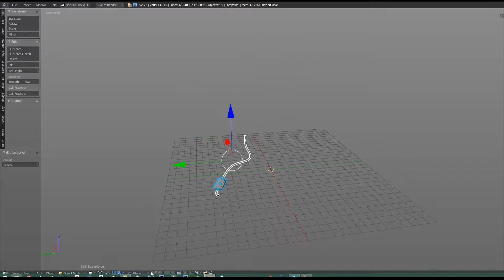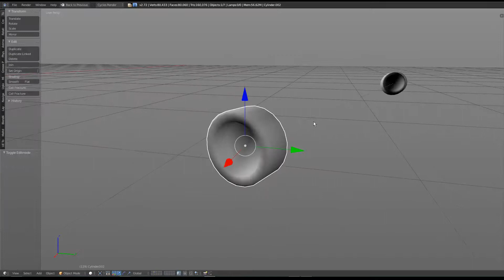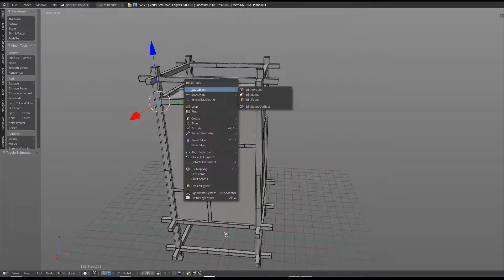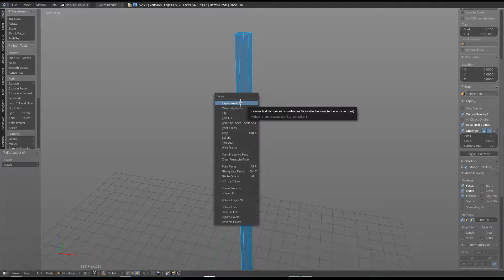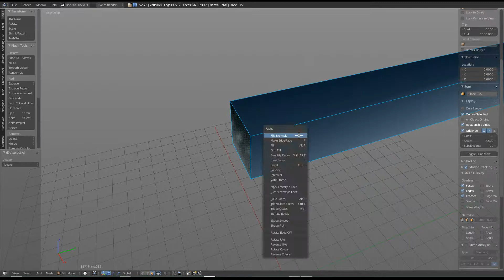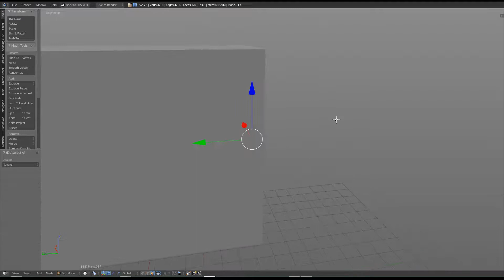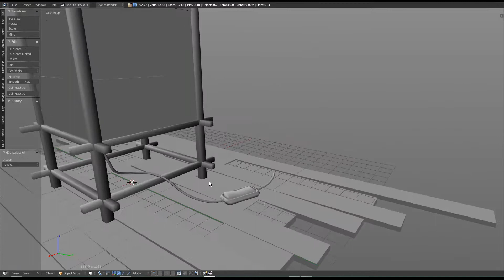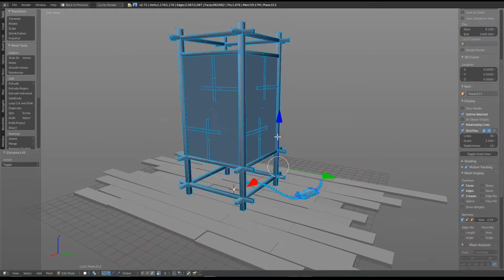CHAPITRE 02 RETOPOLOGIE LOW POLY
FORMATION 3D TEMPS REEL : Lampe Japonaise